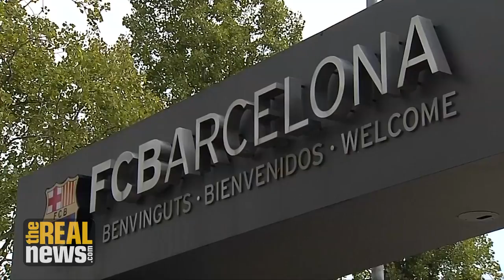Spain to Take 'Nuclear Option' on Catalonia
Spain’s central government went ‘even more nuclear than anybody had expected’ when it announced plans to completely strip Catalonia of its autonomy, says Professor Sebastiaan Faber of Oberlin College